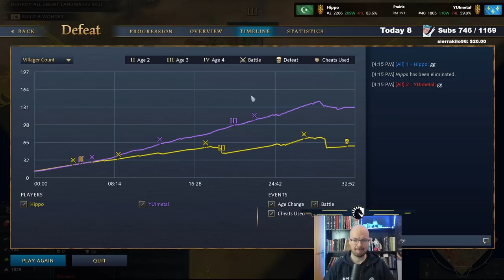I should've gone all in! [YUImetal] [Oto-Fre]